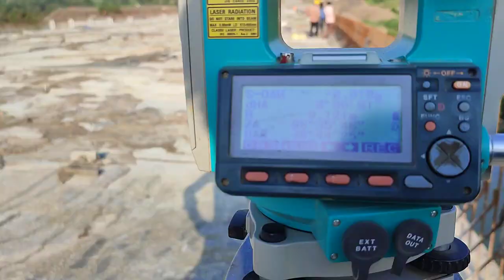crash barrier reinforcement/ crash barrier marking with help of total station(T.S.) / dirt wall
crash barrier reinforcement/ crash barrier marking with help of total station(T.S.) / dirt wall reinforcement / shuttering / fly return wall / samruddhi mahamarg / mumbai-Nagpur samruddhi super communication expressways Maharashtra